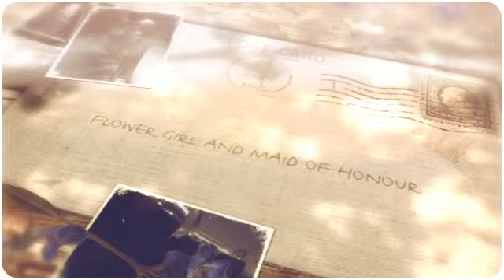page boy wedding gift idea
page boy wedding gift -  unique ribbon in a bottle

bottle comes with satin ribbon printed with a wedding date , name , page boy
which can  be customized to your requirements